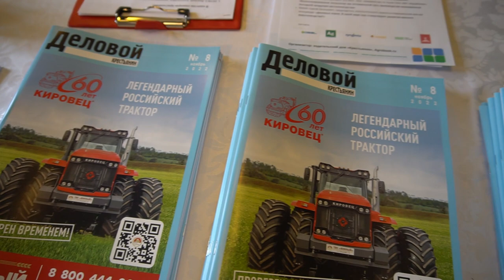Озимое поле 2022/23: столкнёмся с дефицитом азота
Осенью в Ростовской области был заложен неплохой фундамент для будущего урожая: аграрии сохранили площади под озимым клином и посеяли 2 миллиона 900 тыс. га культур.

– Площадь под озимыми больше, чем в прошлом году, и эти посевы нужно довести до достойного урожая, – отметила на мероприятии директор ГЦАС «Ростовский» Ольга Назаренко. – Метеорологи прогнозируют благоприятную погоду: ни в январе, ни в феврале не должно быть высокого мороза. Темпертура по прогнозу – в пределах 11 градусов. Самое интересное, февраль – пока без потепления. У нас может не быть февральских окон, и тогда придётся оттягивать первую подкормку ближе к марту, а может, даже к середине марта – март тоже по прогнозу довольно холодный.

Ольга Георгиевна призвала хозяйства не экономить, а максимально выдержать ту технологию питания, которая была отработана за последние годы.

– Запасы влаги на паровых полях хорошие – до 195 мм и даже больше. На непаровых – не выше 130 мм, и нет промачивания метровой толщи. Горизонт подвешенной влаги – на 60, максимум 70 см, а где-то даже до 30-40 мм. И только на паровых посевах есть более-менее достойные запасы нитратного азота. Дефиит азота может быть серьёзным, – предупредила Ольга Назаренко.

2022 год был сложным для многих отраслей экономики. Сельское хозяйство – не исключение. Особенно тяжёлая ситуация сложилась на рынке зерна: закупочные цены на пшеницу, ячмень, кукурузу едва ли оправдывают затраты на выращивание этих культур. В этих условиях хозяйства юга России, где зерно составляло основу производства, задумываются о том, как можно диверсифицировать бизнес, чтобы он приносил больше прибыли. Эта тема и стала главной во время традиционного итогового заседания Клуб агрознатоков. Отчет с мероприятия

Генеральный партнёр мероприятия
ООО НВП «БашИнком» - биопрепараты и удобрения для экологического органического земледелия, сельского хозяйства, животноводства, реагенты для бурения.

Партнёры мероприятия
ООО Сингента - производитель средств защиты растений, протравителей и гибридов подсолнечника и кукурузы, а также семян овощных и цветочных культур.